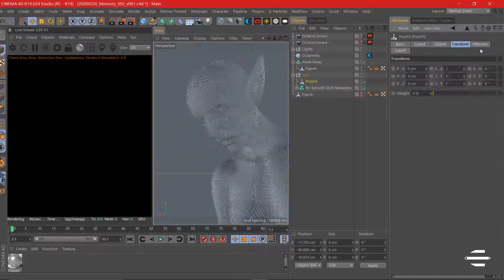Speed Art | 3D Project "Memory" Workflow | Atom Array | Cinema4D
If you like this, come over to my Instagram to check out more!